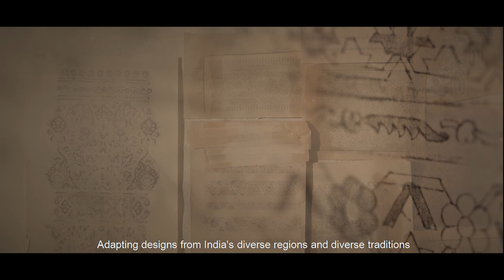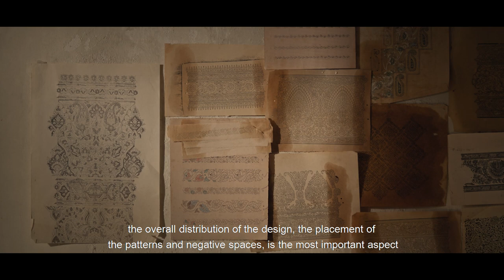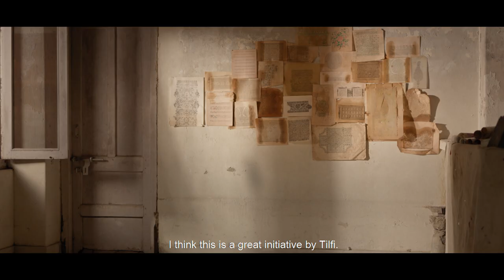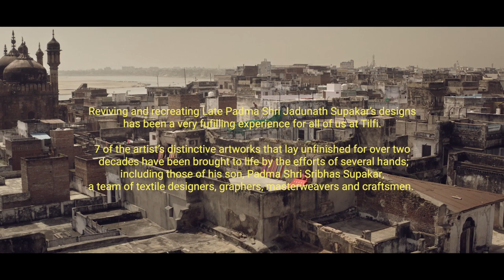An Artist's Legacy | A Film by Tilfi Banaras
For over two decades, unfinished treasures lay in our archives, waiting to be realized. Exquisite illustrations created for us by one of Banaras' foremost textile designers and artists, Late Padma Shri Jadunath Supakar.
Years later, these artworks have finally been brought to life through the efforts of several hands, including those of his son, Padma Shri Sribhas Chandra Supakar, a team of textile designers, graphers, master weavers and craftsmen at Tilfi.
Each hand picked up where Jadunath Supakar left off, recreating the motifs, filling in the gaps, translating patterns to textiles, till all the elements sang harmoniously.
An artist's legacy is not bound by time, it is a living thing which nourishes those that come after.